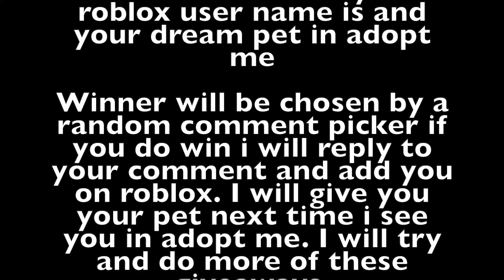Adopt me frost fury giveaway Closed